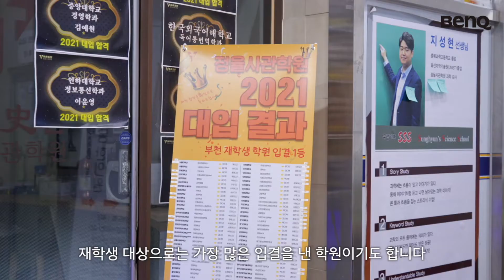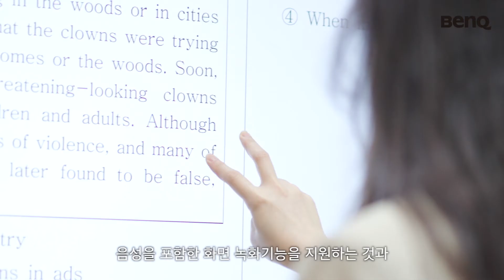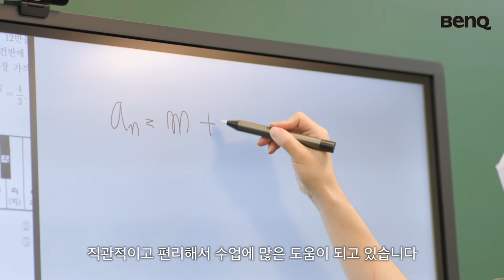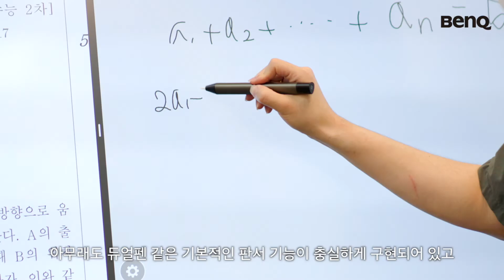2021년형 벤큐 전자칠판 RP02를 도입한 클래스룸케어 인증점 부천 정율사관학원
부천 최고 입결 정율사관학원에서 벤큐 IFP(Interactive Flat Panel) 전자칠판을 어떻게 활용하고 있는지 만나보실 수 있습니다.

‘우리 학교/학원에서도 호환이 가능한 제품일까?’ 고민하는 담당자를 위해 2주 체험 프로모션을 진행하고 있습니다. 전자칠판과 스탠드가 함께 대여/설치됩니다.